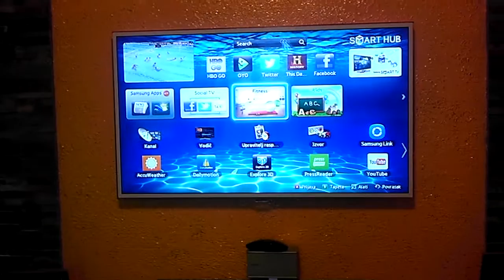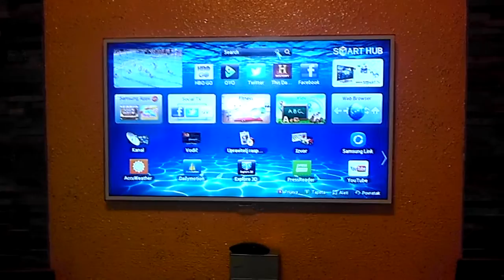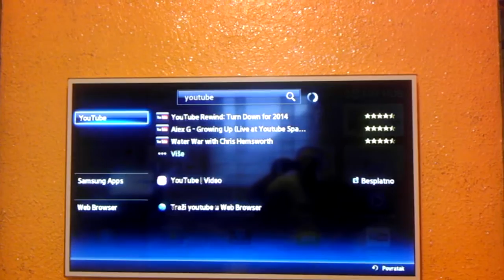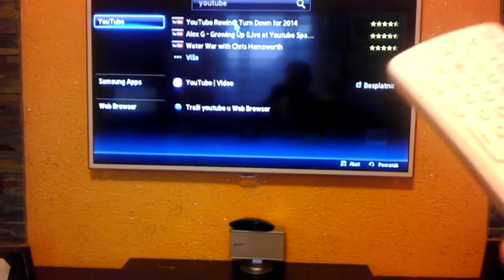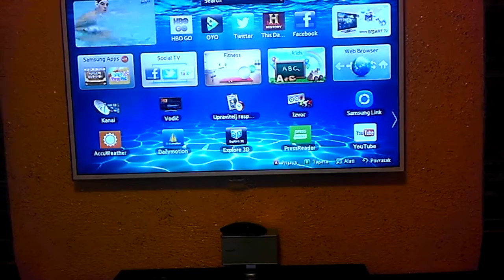Wireless Full Keyboard Air Mouse Remote Control Built in Anti Shaking Gyroscope unboxing test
TK618 2.4G Wireless Full Keyboard Air Mouse Remote Control Built-in Anti-Shaking Gyroscope